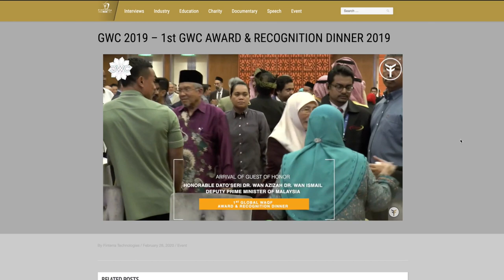WaqfTV - Discover the world of Waqf